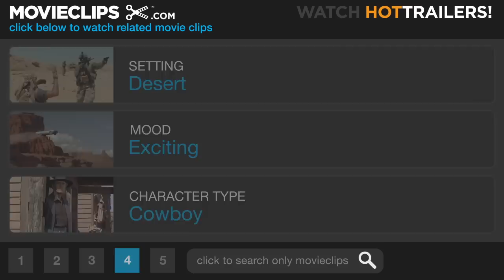No Country for Old Men (1/11) Movie CLIP - Desert Chase at Dawn (2007) HD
CLIP DESCRIPTION:
Llewelyn (Josh Brolin) is chased by a truck out in the desert and then a killer dog in the river.

FILM DESCRIPTION:
When a Vietnam veteran discovers two million dollars while wandering through the aftermath of a Texas drug deal gone horribly awry, his decision to abscond with the cash sets off a violent chain reaction in a stripped-down crime drama from Joel and Ethan Coen. Llewelyn Moss (Josh Brolin) has just stumbled into the find of a lifetime. Upon discovering a bullet-strewn pickup truck surrounded by the corpses of dead bodyguards, Moss uncovers two million dollars in cash and a substantial load of heroin stashed in the back of the vehicle. Later, as an enigmatic killer who determines the fate of his victims with the flip of a coin sets out in pursuit of Moss, the disillusioned Sheriff Bell (Tommy Lee Jones) struggles to contain the rapidly escalating violence that seems to be consuming his once-peaceful Lone Star State town. Woody Harrelson, Javier Bardem, and Kelly MacDonald co-star in a distinctly American crime story that explores timeless biblical themes in a contemporary Southwestern setting.

CREDITS:
TM & © Miramax Films (2007)
Cast: Josh Brolin
Directors: Ethan Coen, Joel Coen
Producers: Ethan Coen, Joel Coen, David Diliberto, Robert Graf, Mark Roybal, Scott Rudin
Screenwriters: Joel Coen, Ethan Coen, Cormac McCarthy